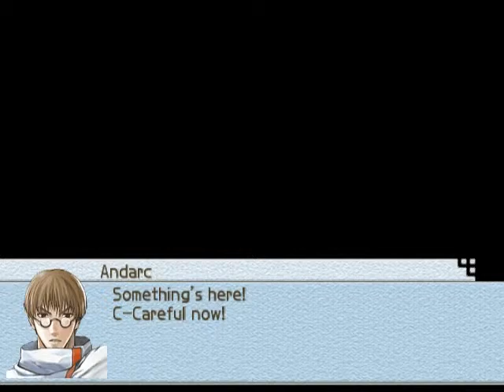Suikoden Tactics - A passage? Good work, men!